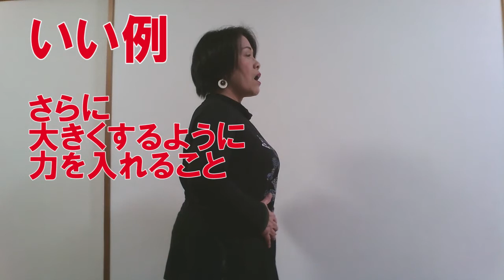「キープするイメージが大切」広瀬まりのべっぴんヴォイスLesson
「声を出す時は、お腹お膨らませながら、息を吸いましょう。」と、言います。

それでは、息を吐く時
つまり、声を出す時のお腹は、どうすれば良いのでしょう?

↓メルマガ登録は、下のアドレスに空メールを送ってください↓
今日も、あなたがあなたらしく輝くヒントをお送りします。
素敵な一日が過ごせますように…

番組登録していただけると、張り合いになります！！

APPLE MUSIC、spotify、LINE MUSIC、Amazon Music Unlimited の会員の方は、「広瀬まり」で検索!

※ office ヒロセ ホームページ oh0202.biz